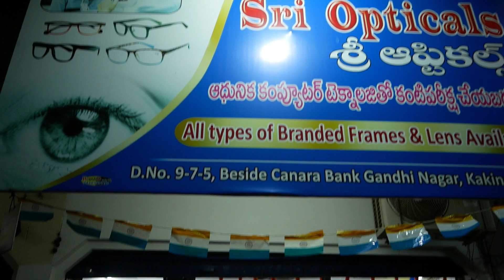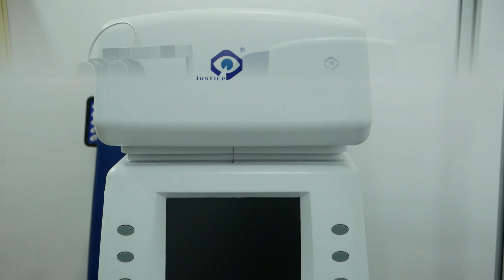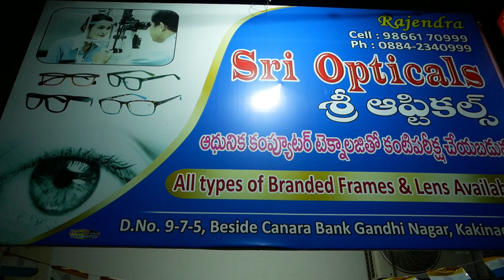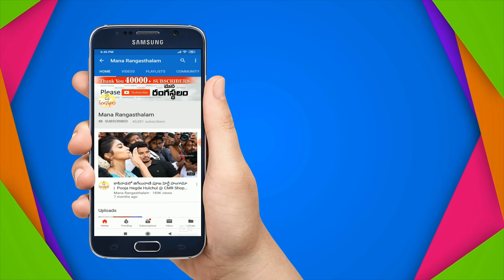కంప్యూటర్ పై పనిచేసే వారు కచ్చితంగా ఇది వాడాలి!! | Must Watch : Benefits Of Blue Cut Spectacles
Do You Know about Blue Cut Spectacles ?
Contcact Details :
Sri Opticals
Gandhi Bomma Center
Gandhinagar, Kakinada